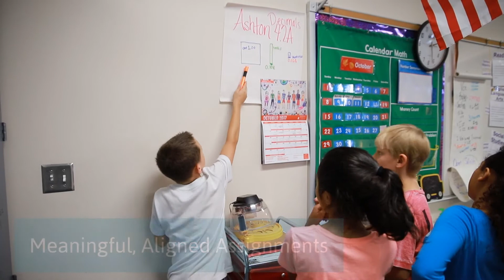Personalized Learning - Tenet 2&3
Curriculum Path and Mastery Grading